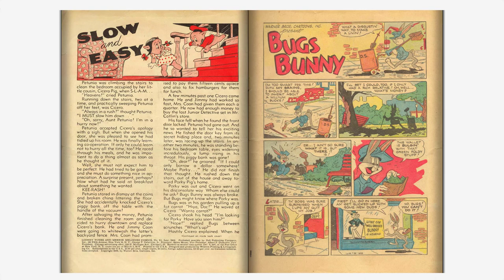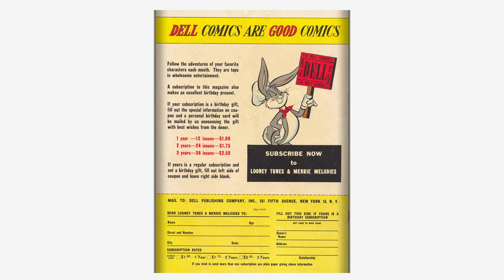Looney Tunes and Merrie Melodies Comics #092